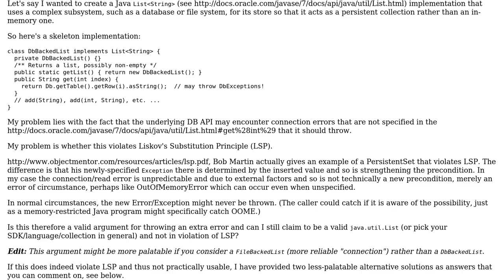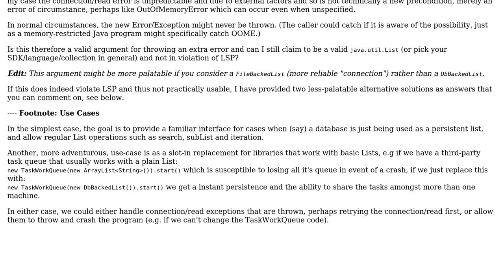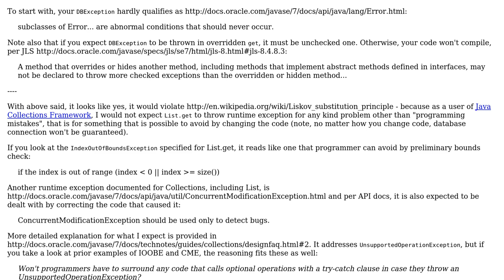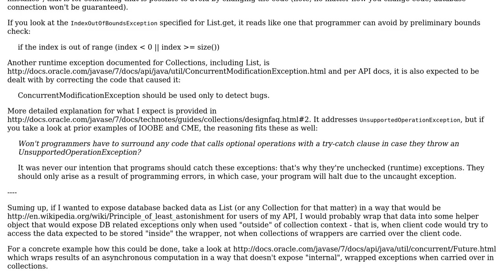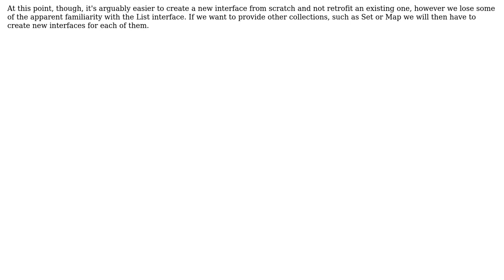Is throwing an error in unpredictable subclass-specific circumstances a violation of LSP?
Software Engineering: Is throwing an error in unpredictable subclass-specific circumstances a violation of LSP?

With thanks & praise to God, and with thanks to the many people who have made this project possible! | Content (except music & images) licensed under CC BY-SA | Music | Images & others | With thanks to user stonemetal user Motti Strom user jmoreno user gnat and the Stack Exchange Network Trademarks are property of their respective owners. You are responsible for your own actions.